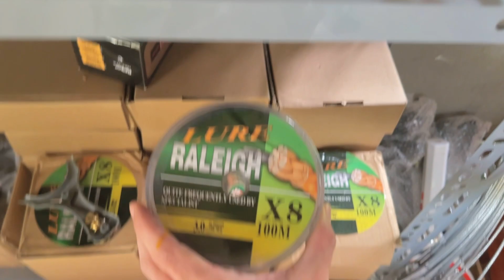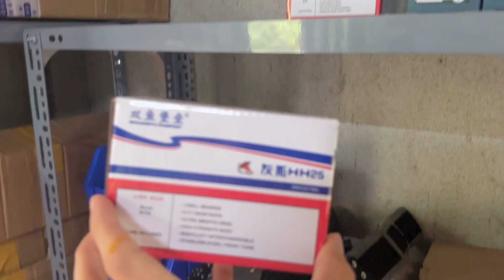Về lô hàng mới Ná ròng rọc, máy bl10s, đèn laser ná cải tiến và nhiều thứ khác - Thạnh AST